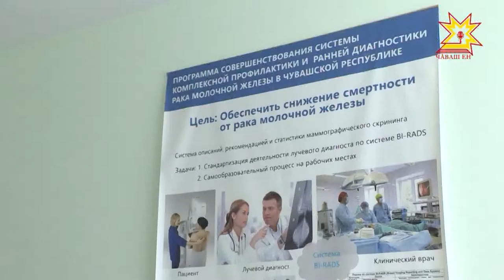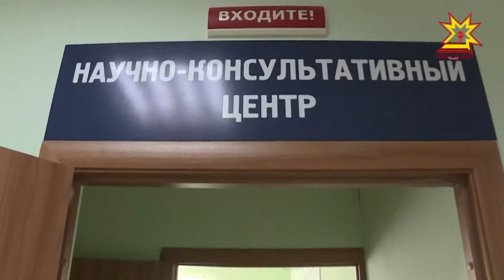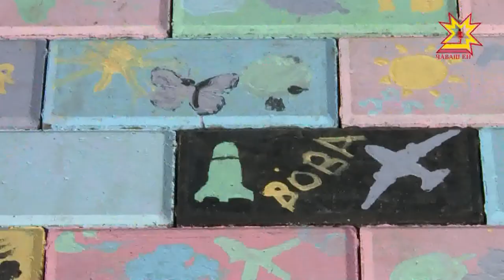Республика 22.08.2017 на чувашском языке. Вечерний выпуск